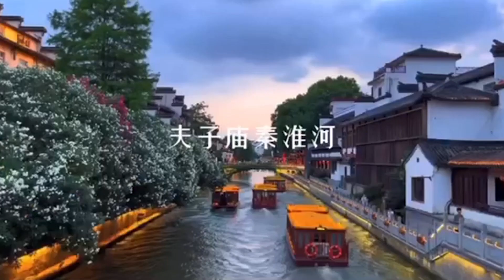我夸南京一万遍，抵不上你亲眼看一遍it is worth you to get a visit to nanjing beyond my thousands time of praise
我夸南京一万遍，抵不上你亲眼看一遍
it is worth you to get a visit to nanjing beyond my thousands time of praise